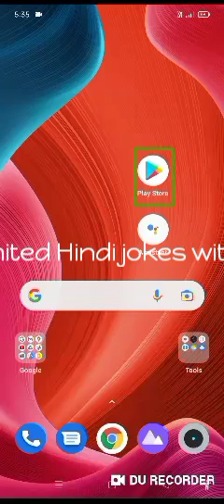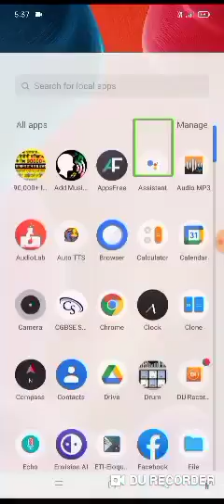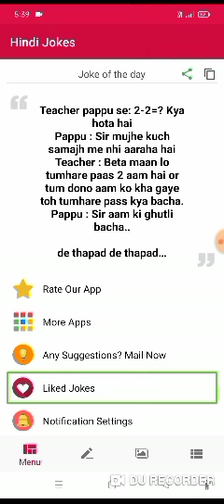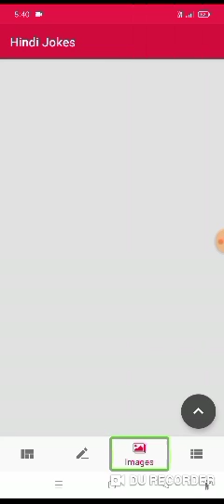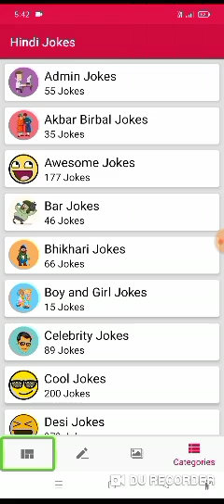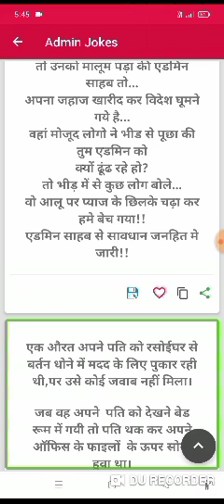how to read unlimited very funny Hindi jokes with Talk back part 1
Hello friends, in today's video, we have brought such an application for all of you, with the help of this application you can read many jokes without internet, this application works without internet, with the help of this application many photos  You can download and read all the jokes.
Hello friends, all of you are very welcome in our youtube channel tech assistant for world.
 Through this channel of ours, our team will try to give you complete information about technology.
 The purpose of making this channel is to advance technology
 In this channel of ours you will get to see videos related to technology.